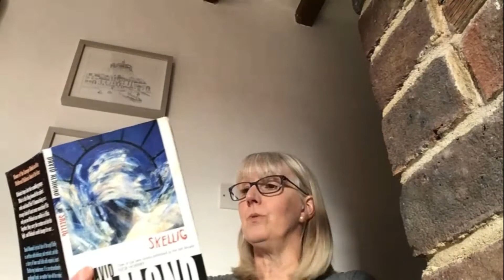Year 5 English - Skellig, Chapter 28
Mrs Berbiers reads Chapter 28 of Skellig, by David Almond.